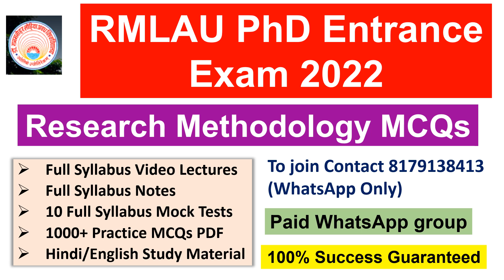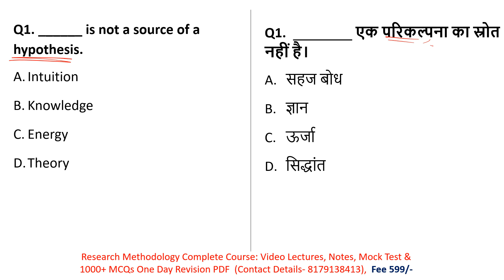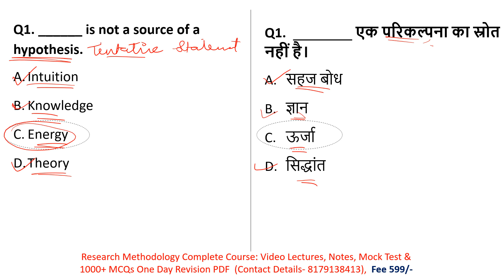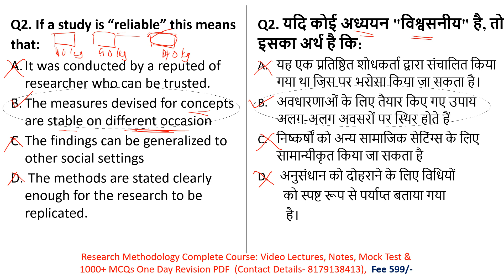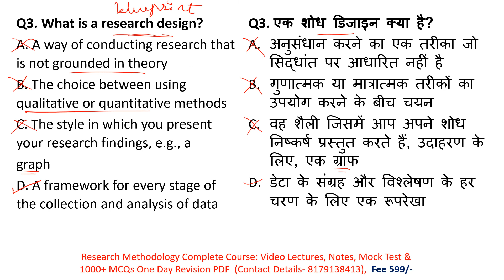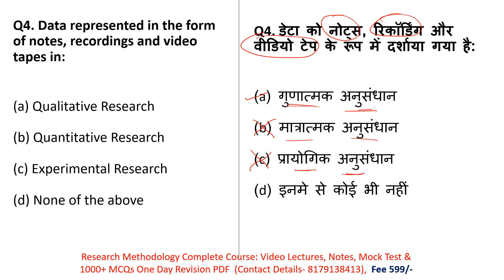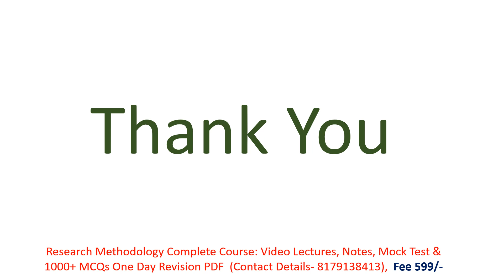Dr. RMLAU, Ayodhya PhD Entrance Exam 2022| Most Imp MCQs On Research Methodology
Hello Students,
In this video we discussed Most Expected MCQs On  Research Methodology for Dr.  Rammanohar Lohia Avadh University, Ayodhya PhD Entrance Exam 2022.

To Acess Research Methodology Study Material For DR. RMLAU Visit Our App

10 Full Syllabus Test Series On Research Methodology
1000+ MCQs PDF